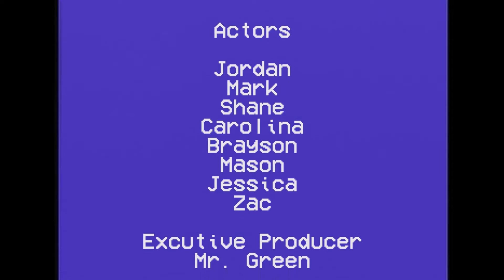Skribble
A project where I had to make an avant-garde film in a park